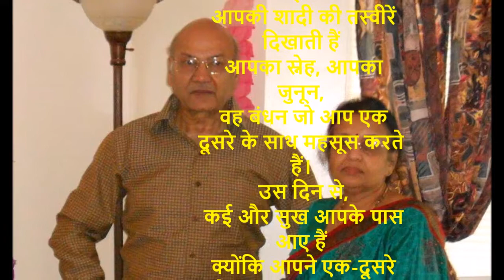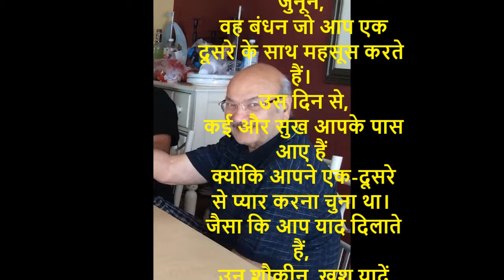Happy Anniversary Poem.... No copy right poem(Hindi).. Free to use including Music (Month of May)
FREE MUSIC    and Poem